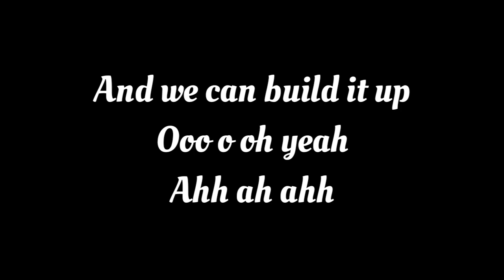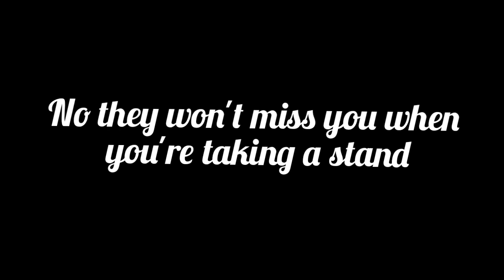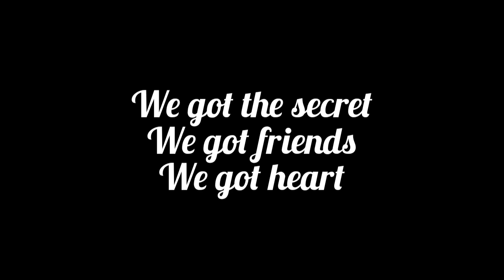We've got heart lyrics | Lego Friends girls on a mission | With song from the MV; Piqses Heart 💕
This is my first lyrics video. So excited. I love Lego friends so I did this .
Edit:  OMG!!  Thanks for all your' support. I've never reached more than 10k views, Ever!! Thank you so much..Comment for more lyrics or Karaoke videos. I will try my best to make them😉